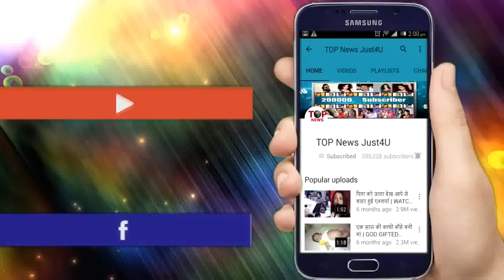YRKKH: OMG!! ऐन वक्त पर KARTIK खुद बताएगा परिवार को बच्चे का पूरा सच, लगेगा बड़ा झटका